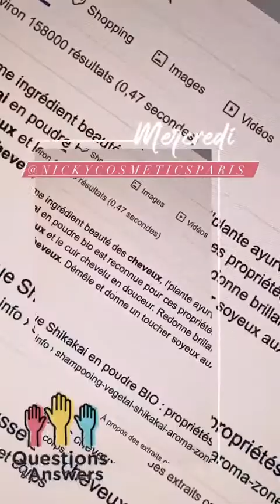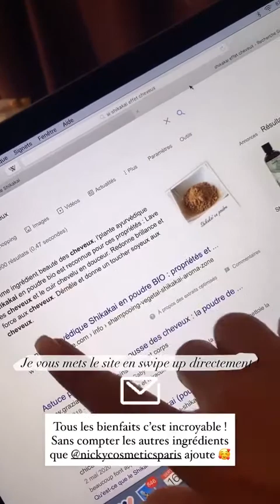JULIA MORGANTE 24H STORY INSTAGRAM - 16 Septembre 2020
Revivez en intégralité les Story de Julia Morgante le 16 Septembre 2020 - Pour plus de story consultez notre playlist

Bon visionnage :)